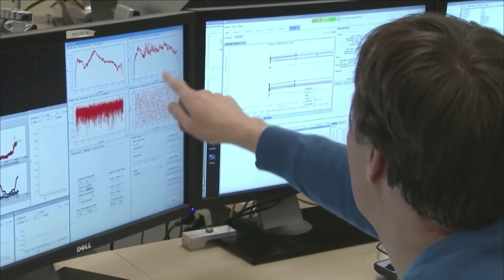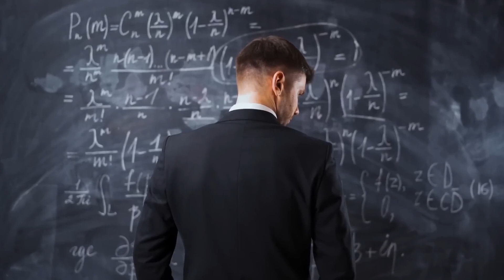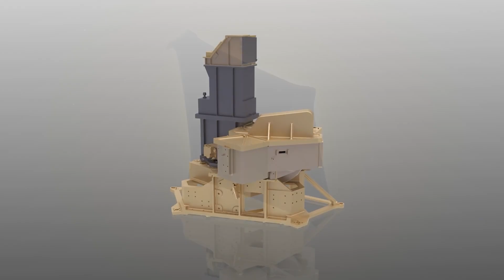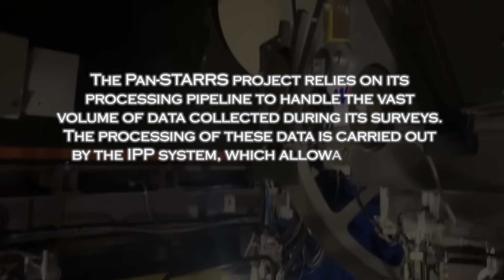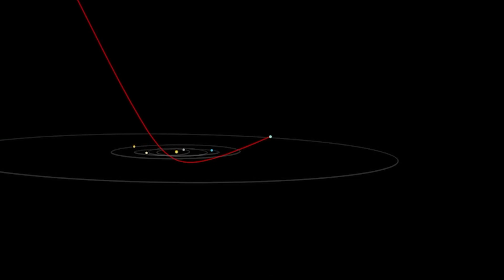James Webb Telescope Announces Oumuamua Mystery Solved